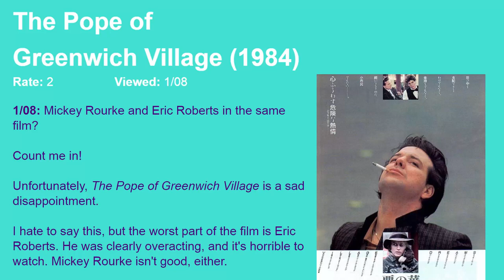Movie Review: The Pope of Greenwich Village (1984) [HD]